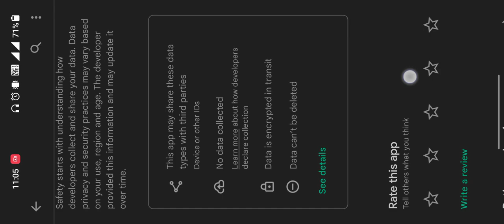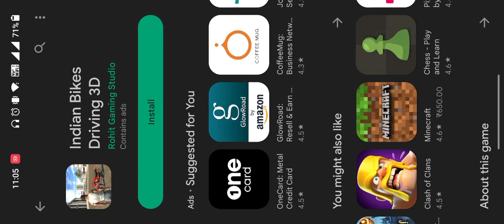Indian Bikes Driving 3D || Gaming Trials || Trending Android Games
What's New In This Game -

new Clothes
more city props
more optimize

Cellphone cheat codes:
Fortuner - 1000
Dog - 600
Cycle  - 1111
Koeigness - 900
Audi - 500
MoreNpc - 12345
MoreTrafficCar - 54321
Lamborghini - 3333
Bag - 200
Hayabhusa - 7000
Helicopter - 8000
Splendor - 9000
Thar - 9090
Royal Enfield Bullet - 9999
ATV  - 2222
New KTM - 1190
Duke - 4215
KTM - 1210
Pulsar - 1211